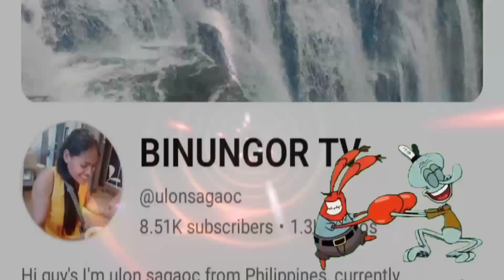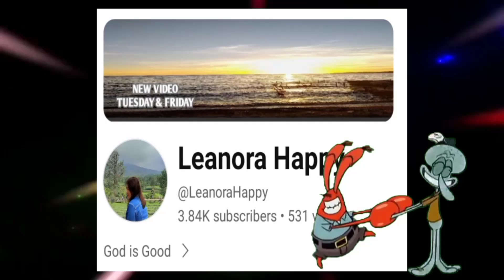DUBAI WATER CANAL CRUISE